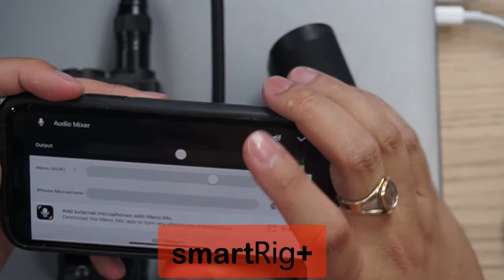smartRig+ตัวเเปลงไมค์ ใช้กับกล้องmevo